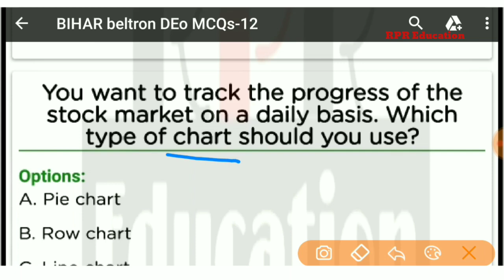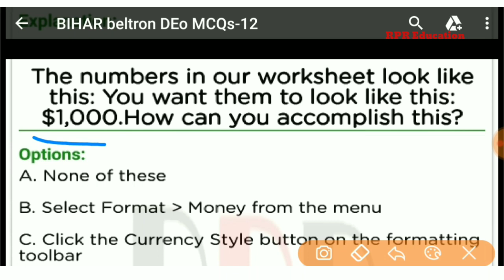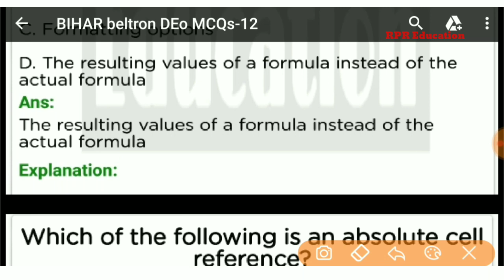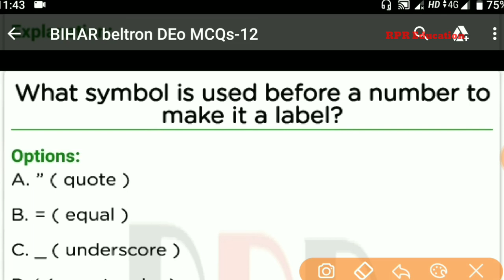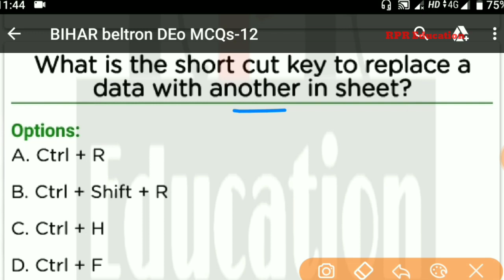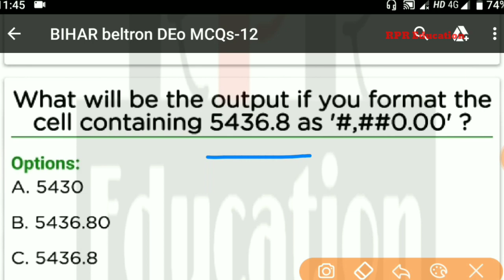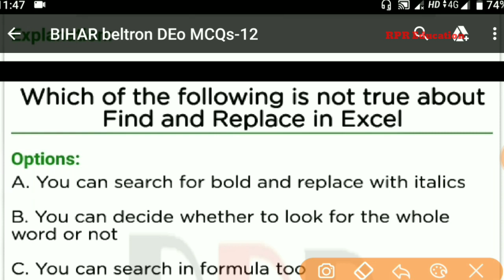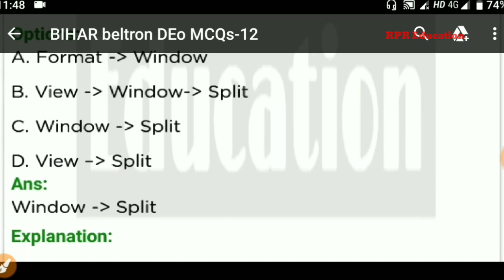BIHAR beltron upcoming question computer Part 12 !! DEo- MCQs-2019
Beltron DEO Full Preparation Part 12 ( Computer Basic Special- Examination 2019

●note:- इसी प्रकार की questions पूछे जाते है exam में